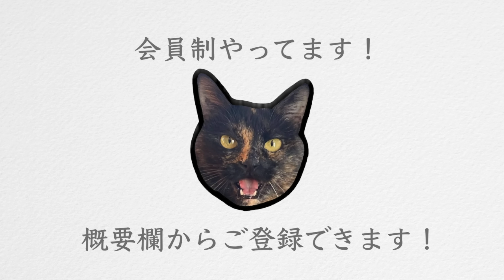クロール息継ぎは吐きが重要！楽に長く泳ぐための呼吸のコツ4選！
00:00　オープニング
00:11　 本日の動画のご紹介
00:50　本日のラインナップ
01:16　①たくさん吐くためのコツ
02:13　②水泳の呼吸で絶対やること
03:11　③気道を広げるコツ
04:11　④吐き始めるタイミング
05:02　おすすめ練習方法「サイドキック」
05:54　おすすめ練習方法「水中キック」
06:44　おすすめ練習方法「片手クロール」
07:32　まとめ
07:51　 エンディング

元水泳選手の私は速く泳ぐ方法…ではなく、長く泳ぐ方法・泳ぎ方に特化しております。
初心者でも１kmを楽に、そして美しく泳ぐ。
新競技「美・水泳」を一緒に作り上げましょう！
あなたの健康やダイエットをサポートするチャンネルです。

クロール・平泳ぎ・バタフライは好き。背泳ぎは嫌い。

【資格】
『日本水泳連盟　基礎水泳指導員資格』（こんな私でも連盟様から「オールA」いただきました✨）

赤ちゃん:プールに入れられる
幼少期:とにかく泳ぎ泳ぎ泳ぎまくる
小学生:地元の選手コースに所属→イトマンスイミングへ
中学•高校生:水泳部所属。専門はバタフライ。
大学生:ほんの少しだけ水泳部→アルバイトで水泳インストラクターをやる。

【夢】
実は歌手になることが１つの夢🦄
応援してくださったらとても嬉しいです🐬

歌を聴きたい方はTikTokのフォローもしてくださいまし🌷

【Twitterで繋がりましょう🍀】
Twitterに
をつけていただいた方には私がいいね、リツイート、コメントしにいきます🌸

せりかのTwitterはこちら🕊

【動画を文字で確認したい方はこちら✏️】
「ちえいるか」

※現在更新はストップさせていただいてるわ🌱どうしても文字で見たい方はYouTubeの字幕機能を利用してね🍀

【動画内容】
水泳・ダイエット・クロール・泳ぎ方・速く泳ぐ・コツ・手のかき方・ターン・バタフライ・平泳ぎ・息継ぎ・キック・初心者・上級者・ストローク・長く泳ぐ方法・苦しい

【夢】
水泳の夢は全て叶いました。次は歌手になること。